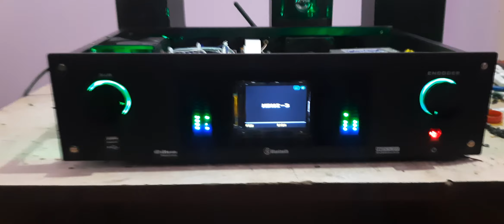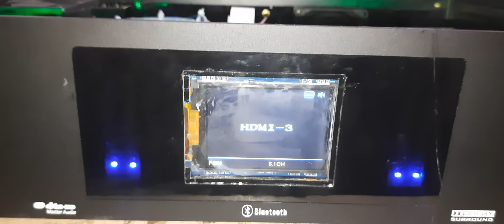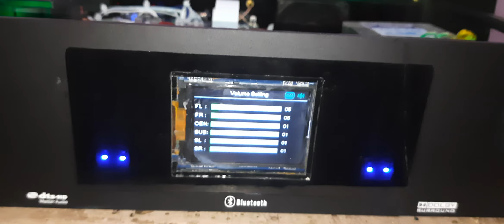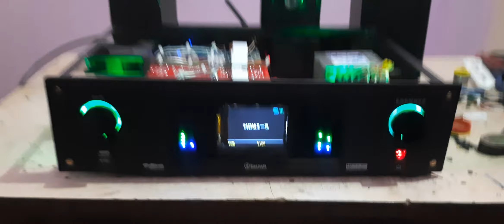5.1 Dts and Dobly Support Digital Home Theater Amplifier System @srikushiaudios Hosur -8248569560